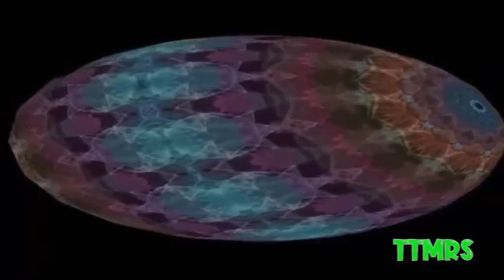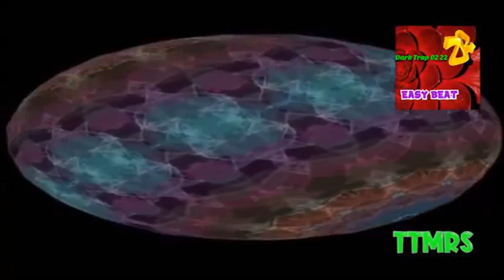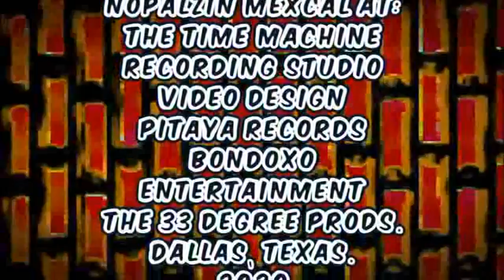DARK TRAP 02 22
NOPALZIN MEXCAL
EASY BEATS MEXCAL MIX
MEXCAL BEATS
THE TIME MACHINE
RECORDING STUDIO
DALLAS TEXAS
2020

VidEdition:

Nopalzin MexCal At:
The Time Machine Recording Studio
Video Design
Pitaya Records
Bondoxo Entertainment
The 33 Degree Prods.
Dallas, Texas.
2020

Measured Perceptions
The Room 34
Pro Rehearsal Studios
Dallas Texas
2020